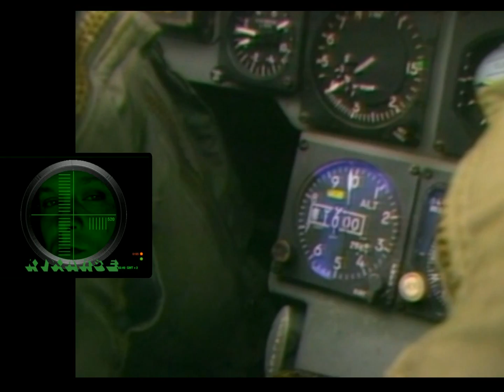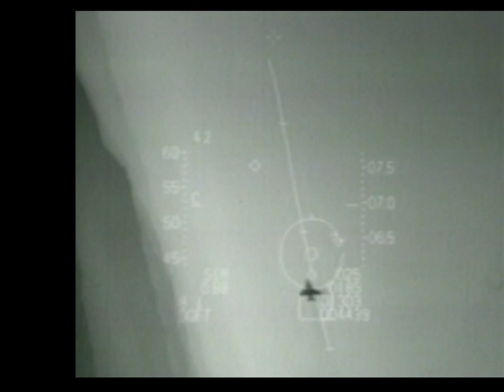[SK]Saturday Night Fight Club(Europe-Chill Edit)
Formation flying with F-16s. the best adults only Battlefield Gaming Server.Join us every Saturday Night from 1800 hrs GMT.
We also provide intelligent support and conversation using  real time Voice communications